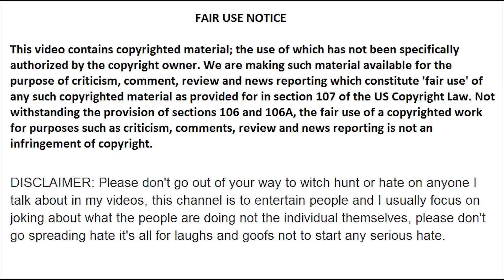Why Single Mothers Must Stay Single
My Bitcoin address:
1MmuGYBrQ9himTy7qxF8aEdHqZ16s9mJcR